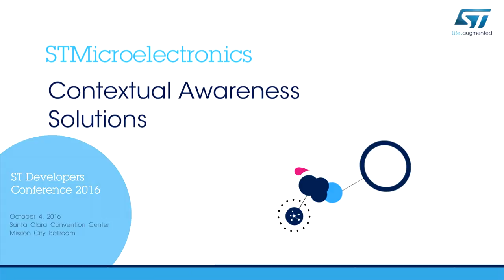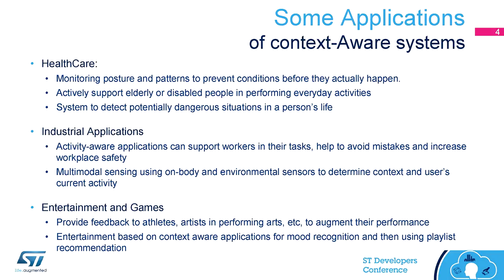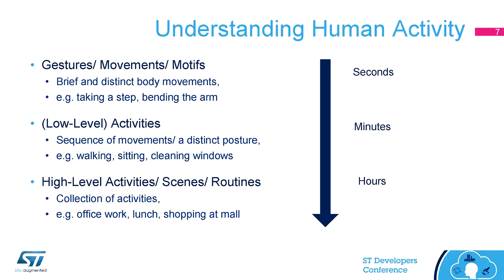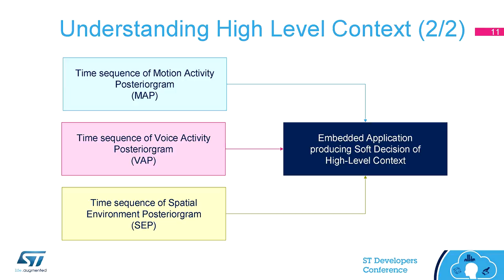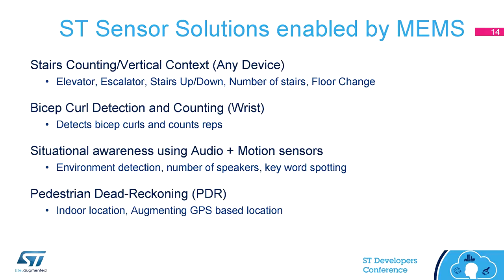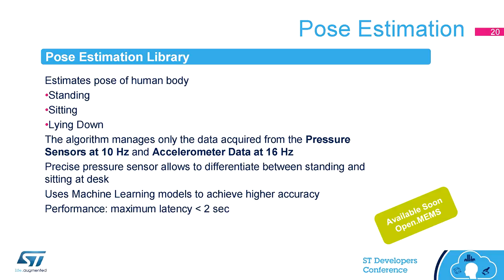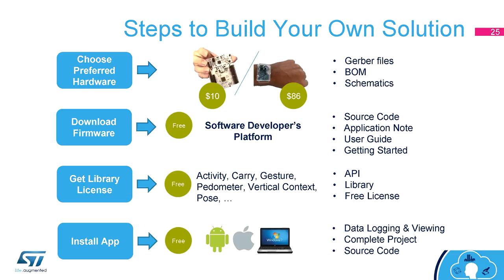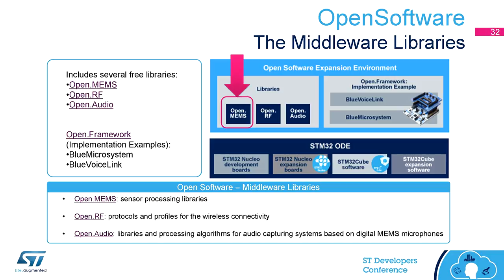From ST Developers Conference 2016 - Contextual Awareness Solutions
Integration of MEMS sensors in mobile, smart watches, fitness bands and other wearable devices enables a variety of features that a user experience. Context (or situational) detection is one such important features. Using low cost MEMS sensors such as 3-axis accelerometer, pressure sensor and microphone, these algorithms recognize and track user activity modes such as walking, stationary, jogging, driving, climbing up/down stairs for fitness tracking, detect gestures for more natural user experience, identify state of device to switch between power modes, device carry position and so on.